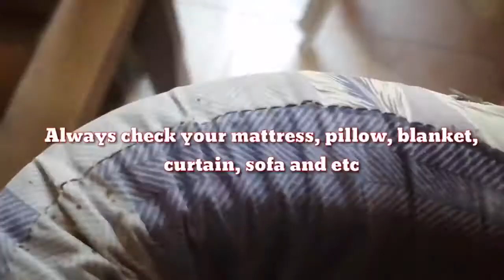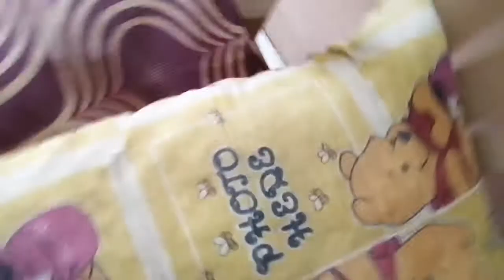GOODBYE SUROT O BEDBUGS | ITO LANG PALA ANG SOLUSYON | VERY Simple AND EFFECTIVE FOR ME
Wala pang pandemic nagsama na kami ng SUROT jusko.. Nakaka stress ayaw magpa tulog..

Really effective and so happy nakakatulog na ako Ng mahimbing.. Chlorine is still effective pero I used to spray every time papasok ako ng work kasi ang baho..

Cris